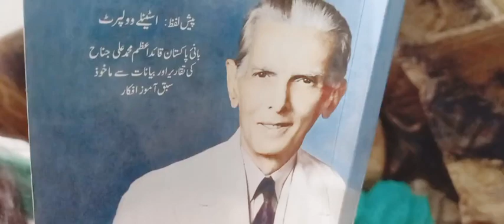Message on Independence day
Celebrate the true spirit of Independence with commitment to a better tomorrow